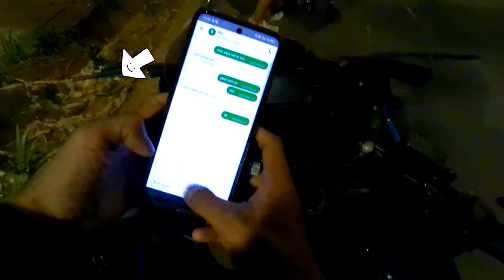BANYAK DI CANCEL CUSTOMER GARA-GARA BAWA GSX-R 150 ‼️KASIAN OJOL INI